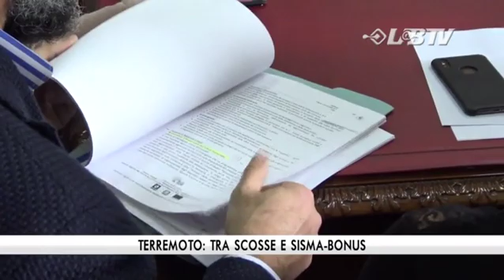Terremoto tra scosse e sisma bonus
Dopo le sciame sismico che ha investito il Sannio, questa notte il boato e avvenuto inAlbania. Una forte scossa di magnitudo 5.6 e stata nettamente avvertita anche in Campania. Ora il pensiero va ai Sisma Bonus